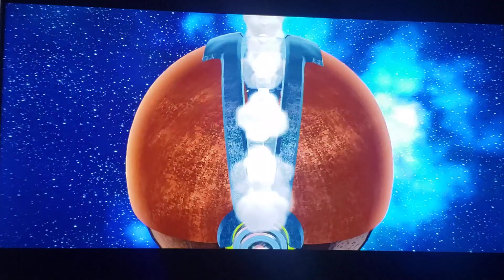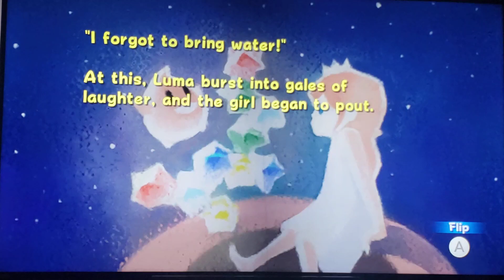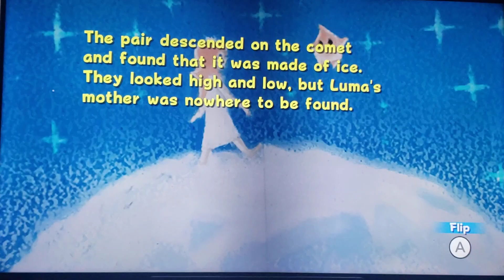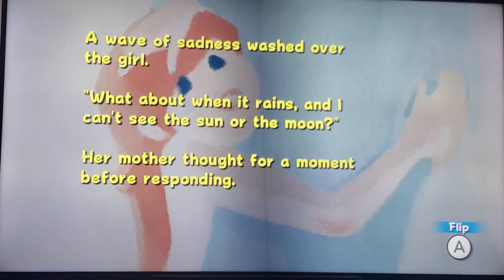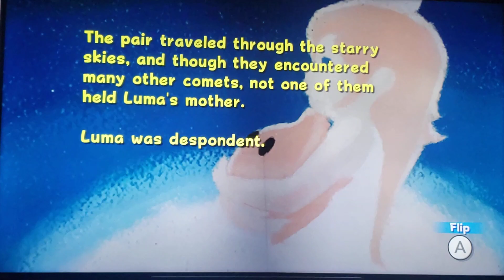Spooky Scary Skeleton (Super Mario Galaxy Part 12)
Today we are playing Super Mario Galaxy.